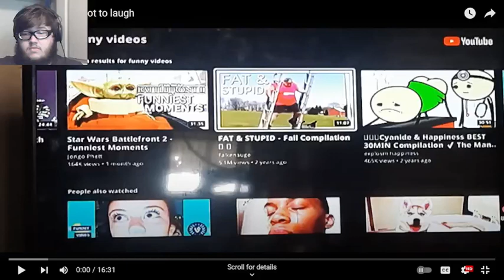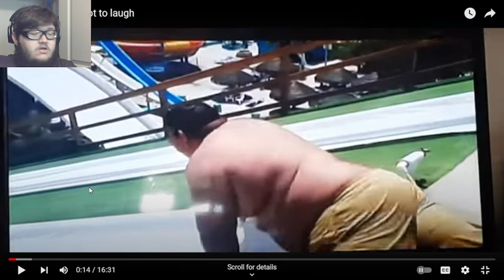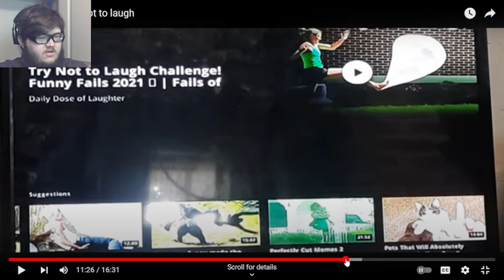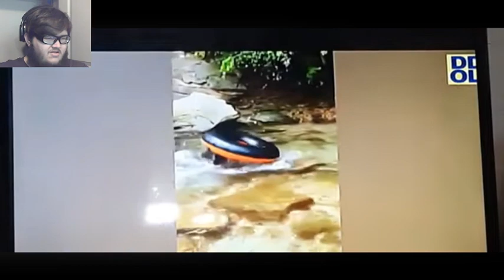watching the video YouTube sent me a email about